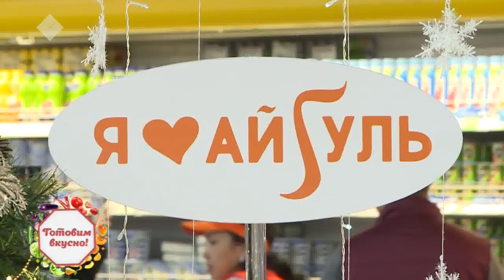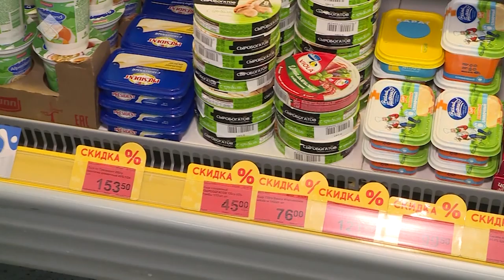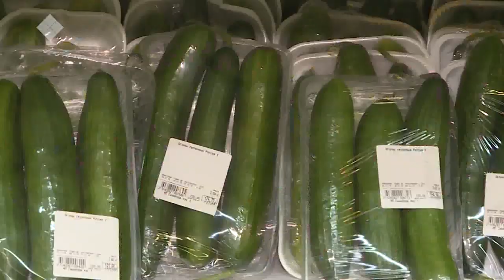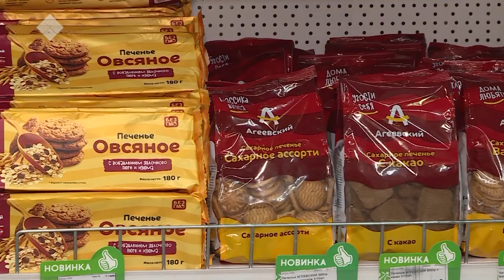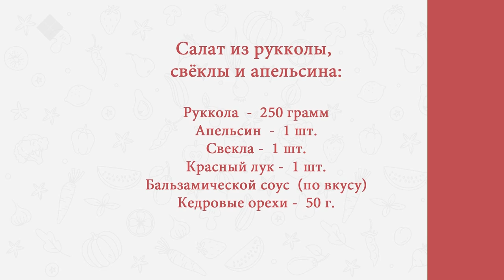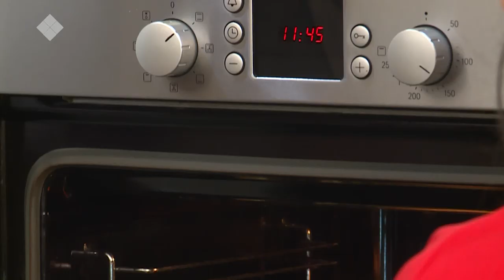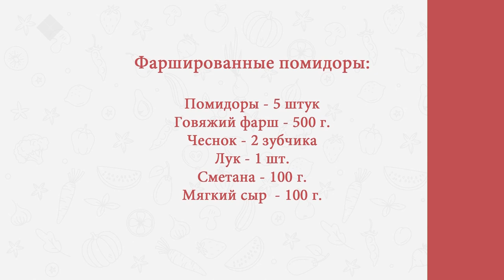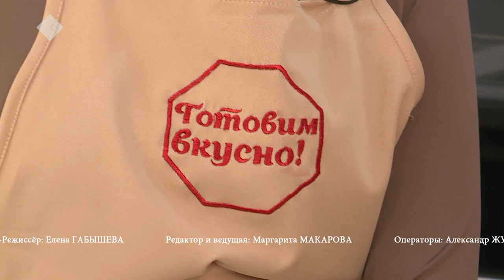«Готовим вкусно» с Марикой Аммосовой (10.12.19)